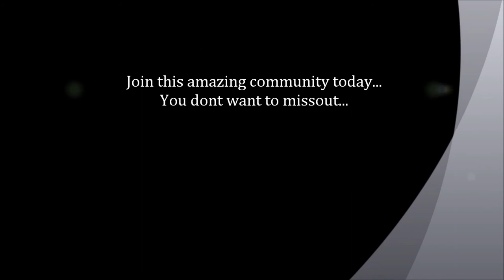Revoltgaming [RV] Trailer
Join now, you dont know what you are missing. IP is 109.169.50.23:27016